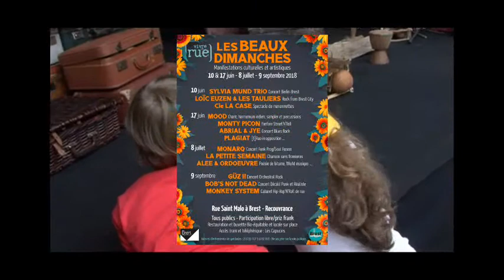Cie LA CASE "Rêve de valises" aux Beaux Dimanches 2018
Fondée en 1989, LA COMPAGNIE LA CASE crée des spectacles de marionnettes originaux en salle ou en Rue. Fondée aussi en 1989,  l'association VIVRE LA RUE organise LES BEAUX DIMANCHES, manifestations artistiques et culturelles de la RUE SAINT MALO à BREST RECOUVRANCE.
Vidéo Kitty Kamera de VIVRE LA RUE : Extrait du nouveau spectacle de la Cie LA CASE "Rêve de valises" joué le 10/06/2018 pour le plaisir des petits et des grands "chez la belle tamisier"